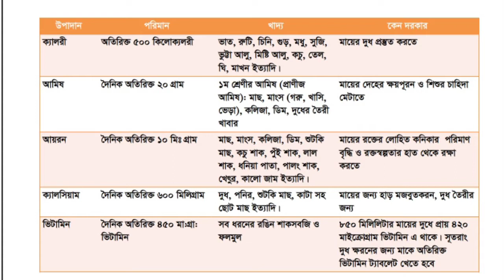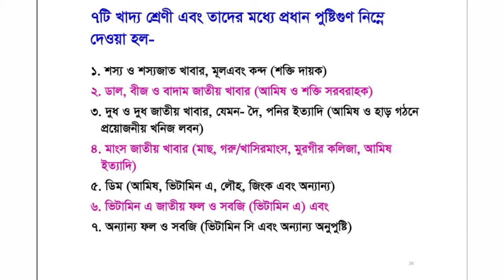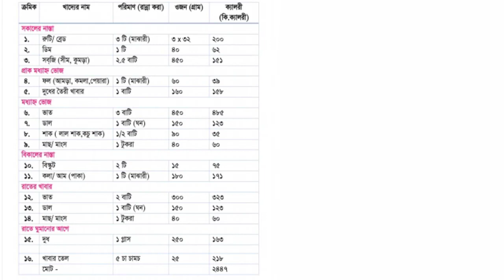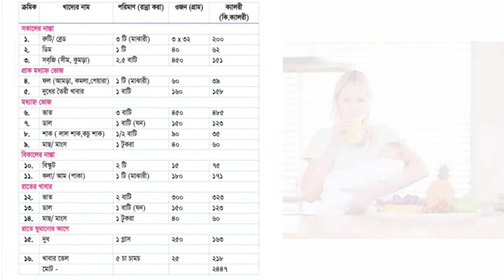সন্তানকে পুষ্টিকর বুকের দুধ খাওয়াতে দুগ্ধদানকারী মায়ের কি কি খাবার খেতে হবে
ভিডিও টি থেকে জানতে পারবেন,
সন্তানকে পুষ্টিকর বুকের দুধ খাওয়াতে দুগ্ধদানকারী মায়ের কি কি খাবার খেতে হবে এবং কেন পুষ্টিকর খাবার গ্রহন করতে হবে